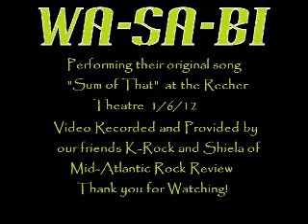Wasabi Some of That Recher Theatre, Towson, MD 1-6-12 live concert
Kemo, Jay, and Anthony Hitaffer of Wasabi performing their original song "Sum of That" at the Recher Theatre in Towson, MD 1-6-12